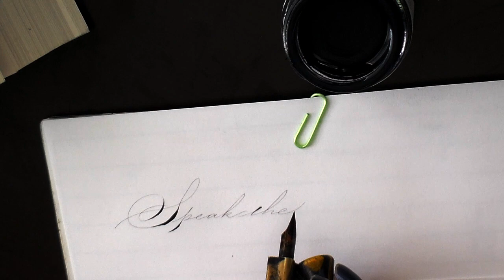Writing with Walkers Copperplate Ink II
I love this ink!